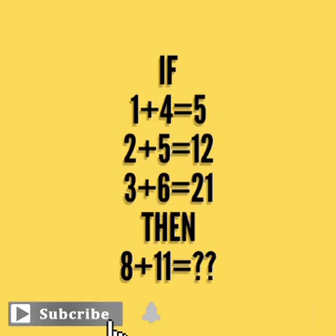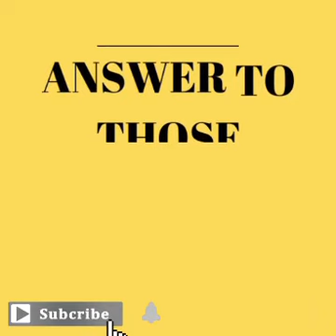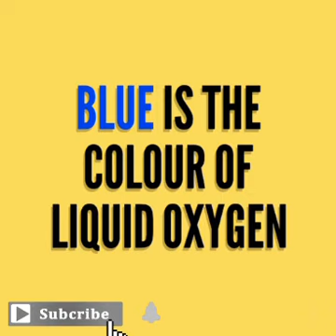Ep8/ can you answer these questions/Meeku Arthamavuthonda/ Englishvocabulary/ Maths/GK/Bonus fact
Copyright info:-

In this face some Random Tests. In the first session we are going to face English Vocabulary Test you have to make Own Sentences using each word provided in the video in the comment section. Mathematics, find the solution to the problem. General knowledge, answer to the question. Answer to those questions in the comment section. And last but not the least you have a Bonus fact.

MeekuArthamavuthonda english vocabulary#mathematics#bonus fact#puzzles